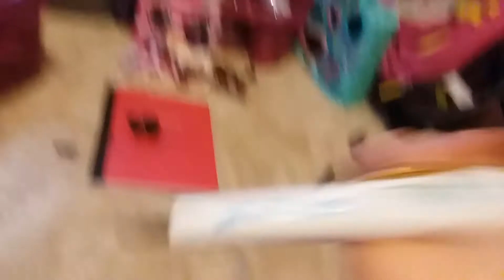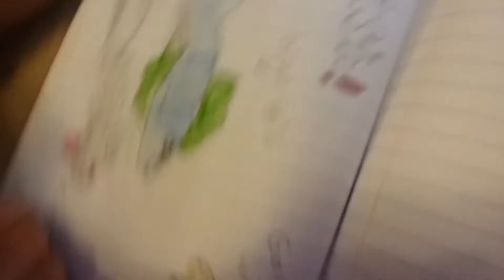Showing my drawings